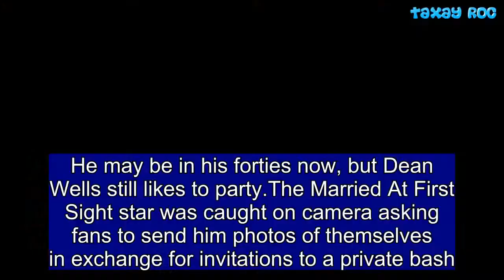Dean Wells asks fans to send photos of themselves for party invites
He may be in his forties now, but Dean Wells still likes to party.The Married At First Sight star was caught on camera asking fans to send him photos of themselves in exchange for invitations to a private bash.During an Instagram Live broadcast hosted by co-star Troy Delmege on Wednesday, the reality TV 'villain' fielded questions from followers.  Dean and Troy, joined by fellow MAFS participant Telv Williams, appeared to be on a train en route to the Melbourne Cricket Ground for the first State of Origin game.   Share this article   Share   Troy, who was reading aloud  fans' questions as they filtered through, told Dean that somebody had asked him to 'DM [the] address for the party'. 'Oh, the party on Saturday night? Don't worry, I'll hook you up, just send me a DM,' a smirking Dean said during the livestream.Troy clarified the fans' question, adding: 'They want to know where the party is at later [on Wednesday night].'But Dean's response was the same: 'Send me a DM and I'll tell ya... and photos.'Troy burst into laughter as the rest of the train carriage, filled with rugby league supporters, cheered on.It comes after Dean, 40, was recently contacted via Instagram by a fan who revealed they had a 'messed up' dream about him.'Uh oh? Do I want to know?' he replied.The follower then wrote back: 'Probably not. Suffice to say you were my secondary partner in a polyamorous relationship.'